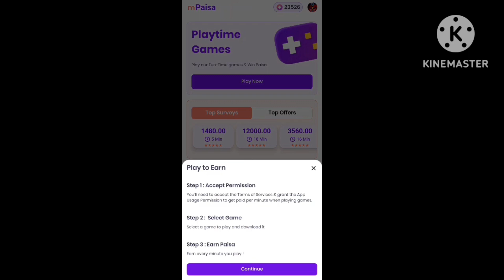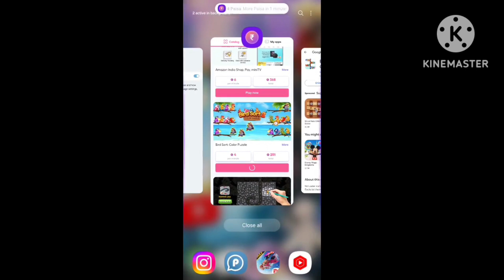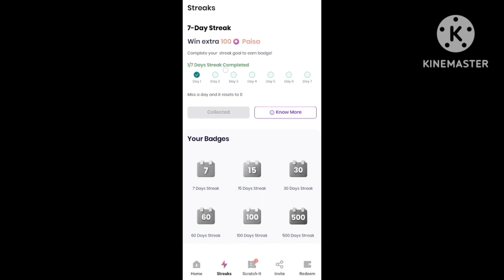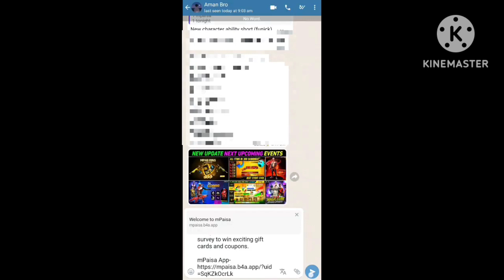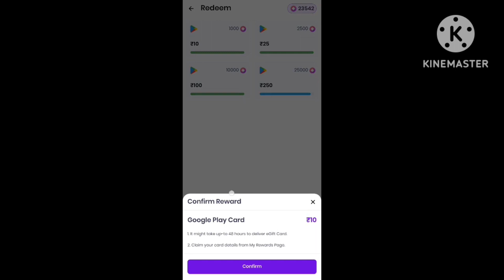MPaisa💵Free Google Play Redeem Code ! How To Download - Aap New Version Diamond kaise le karen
MPaisa

Free Google Play Redeem Code ! How To Download - Aap New Version Diamond kaise le karen

HOW TO GET FREE ₹5000 RUPEES REDEEM CODE JOMG LIVE PROOF 100% GOOGLE PLAY REDEEM CODE ||FREE FIRE

100% free google play redeem code

free google play codegoogle play redeem code free 2023 ff redeem code free fire redeem code redeem code

play store redeem code free free google play gift cards google redeem code free free google play gift card 2021 google play card